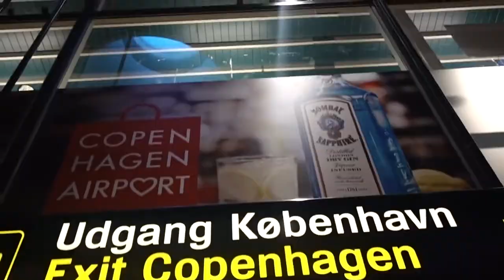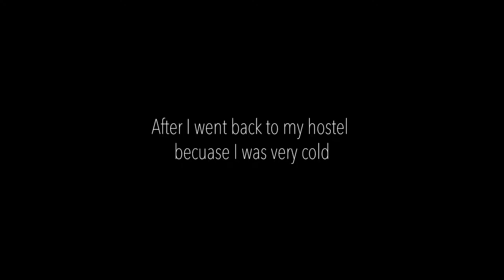Visiting the Christmas markets!!! Dorward in Denmark day 2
In this episode I finally leave the airport and venture out into Copenhagen! I experience the very different currency see most of the sights around downtown including the legendary little mermaid and visit the Christmas markets in the new harbour. All in all made for a really excellent first day!!